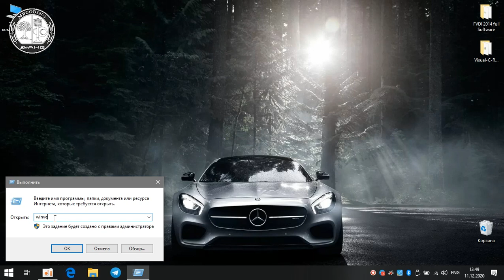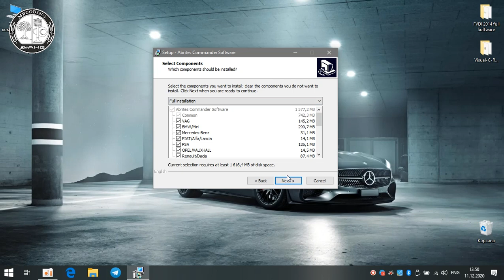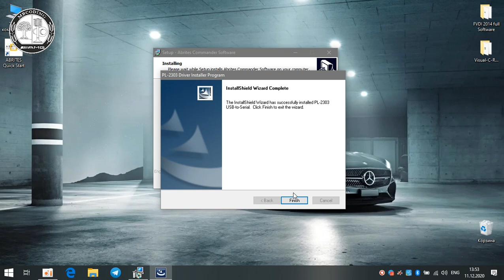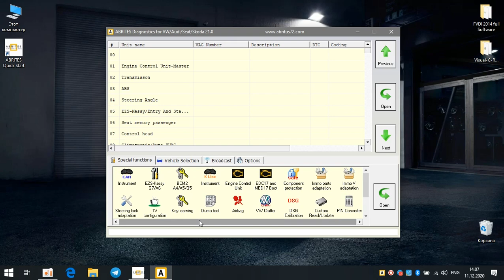Установка программного обеспечения Abrites FVDİ 2014 на Windows10!Инструкция по установке Абрика!!!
💥Как правильно установить Abrites FVDİ 2014 FVDI 2019 FVDI 2020 на Windows 10! Полная инструкция по установке, проверено все работает как нужно!!! Смотрим видео и устанавливаем софт для Абрика на Виндовс 10!✔
💥How to properly install Abrites FVDİ 2014 FVDI 2019 FVDI 2020 on Windows 10! Complete installation instructions, checked everything works as it should !!! We watch the video and install the software for Abrik on Windows 10!✔
Xentry / Полная диагностика всех автомобилей МБ, смарт, автобусы, грузовики, фургоны, промышленные транспортные средства, строительная техника и т.д.
💥Установка, настройка, активация, кодирование, активация доп плюшек!